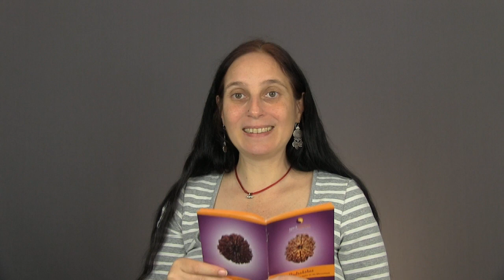18-Augen Rudraksha (18 Mukhi) - Kraftvolle Energie für Wohlstand, Fülle und erfolgreiche Projekte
* Klicke auf "mehr" und öffne die gesamte Beschreibung um mehr Informationen zum Video & Gratis Download Links zu sehen.

# Beschreibung des Videos "18-Augen Rudraksha (18 Mukhi) - Kraftvolle Energie für Wohlstand, Fülle  und erfolgreiche Projekte"

Die 18-Augen-Rudraksha ist sehr selten und eine der kraftvollsten, um Wohlstand und Fülle in sein Leben zu ziehen. Sie ist bekannt als Bhumi (Erde)-Rudraksha und bringt die Fülle und den Reichtum der Erde.

Die Bhumi-Rudraksha passt besonders zu jenen, die ein größeres Projekt starten möchten oder ein öffentliches Thema angehen wollen. Diese enorm starke Rudraksha stärkt zudem das Wurzelchakra sehr nachhaltig.

# Gratis Downloads & Links

--- Alle Videos zu den Erklärungen der 1-21 "Mukhis" (Augen der Rudrakshas) findest du

Ich freue mich über jede kleine Spende als Energieausgleich. Danke von Herzen!